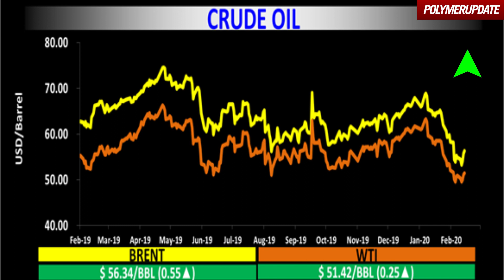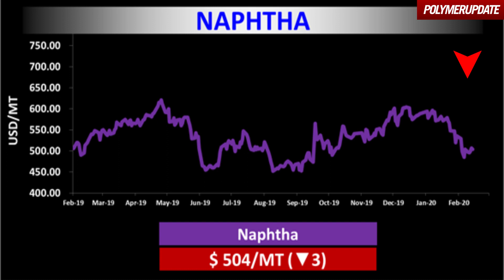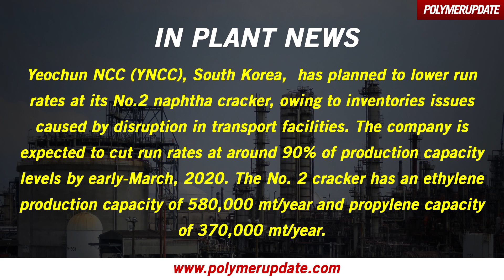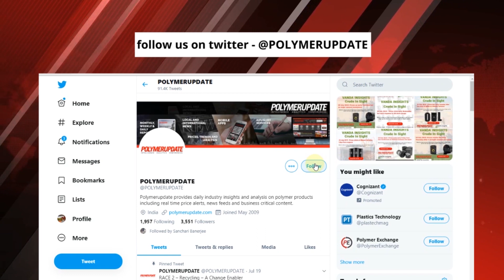Crude Oil Prices Climb Higher on Thursday